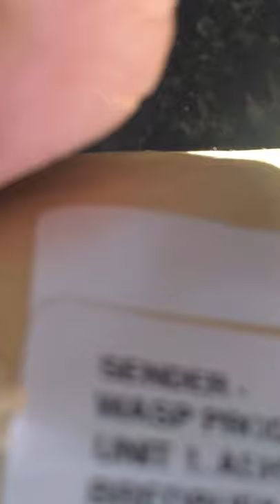Guess what I got through the letterbox this morning ?🐰🐰